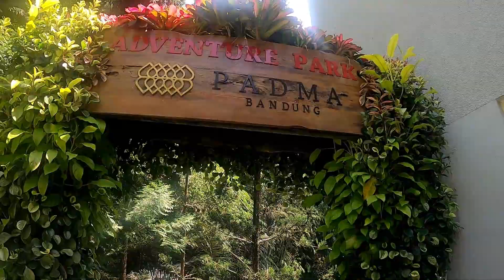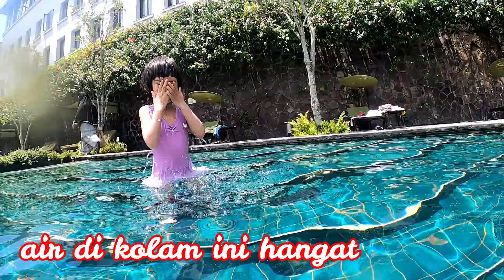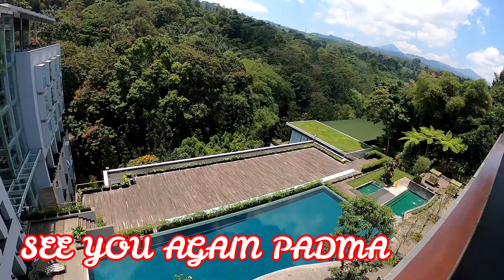PADMA BANDUNG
KALI INI KITA REVIEW PADMA BANDUNG